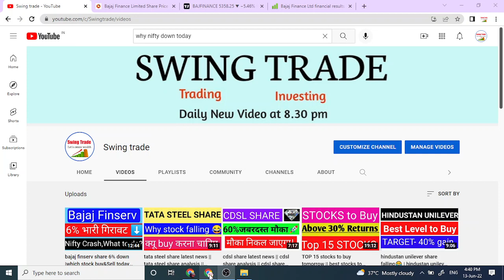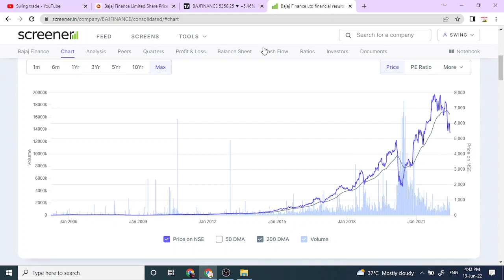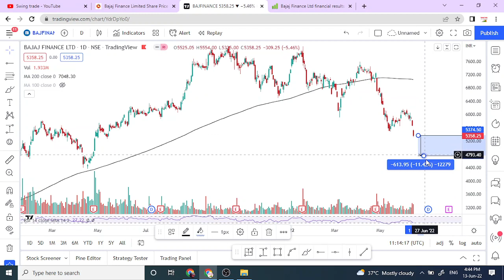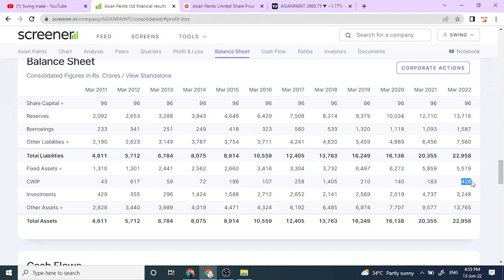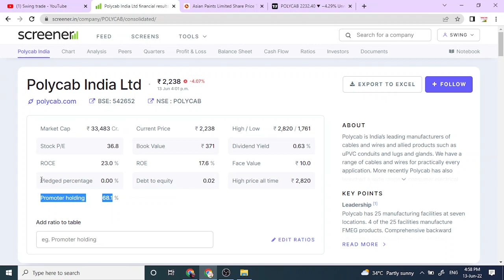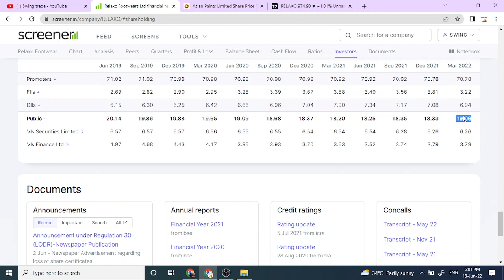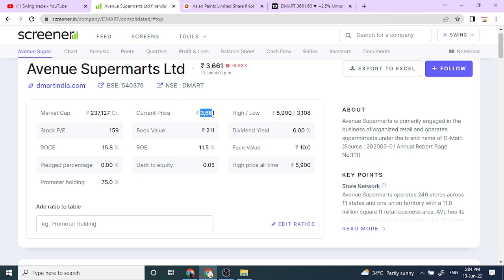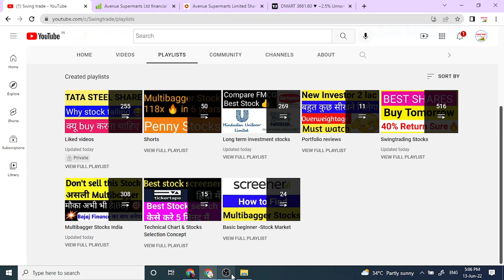5 BEST STOCKS मिल रहे हैं बहुत बड़े DISCOUNT पर | best stocks to buy now |stock market|Multibagger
Multibagger,
Positional Trading
Technical Analysis
swingtrade
swingtradesks